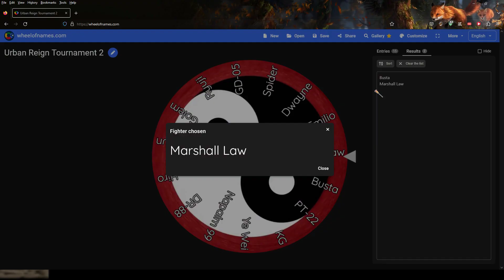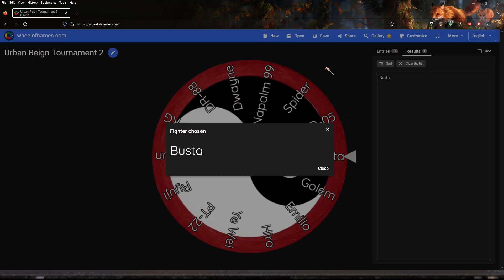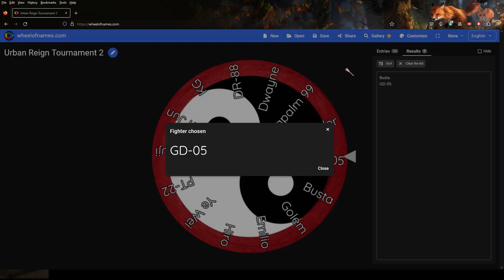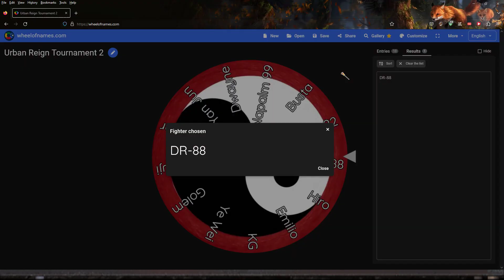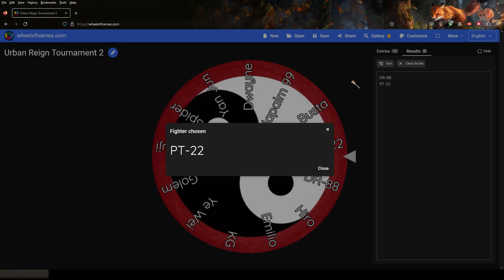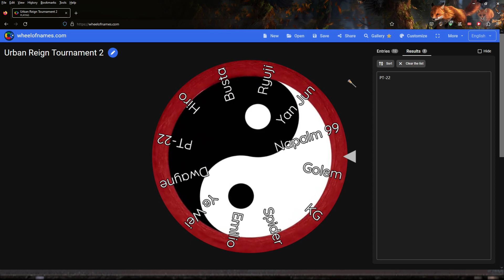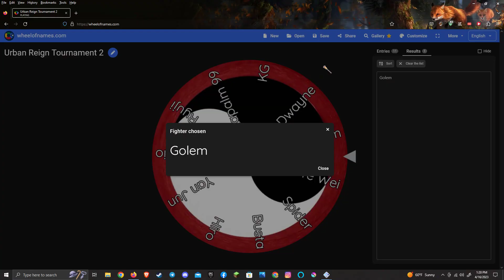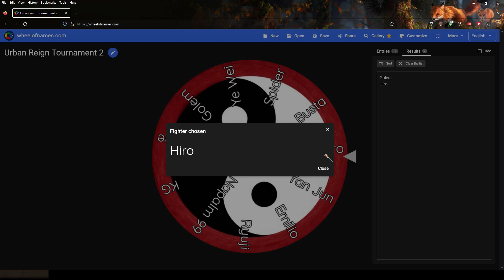Werefox Hosts: Urban Reign Tournament 2: Episode 15